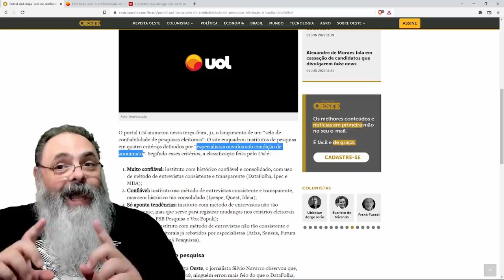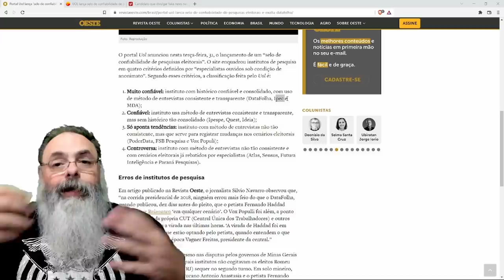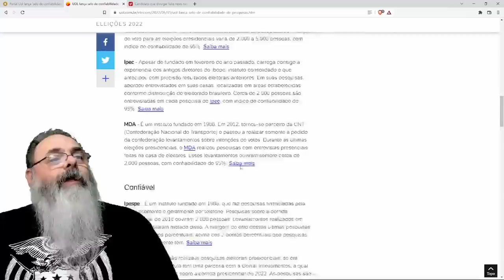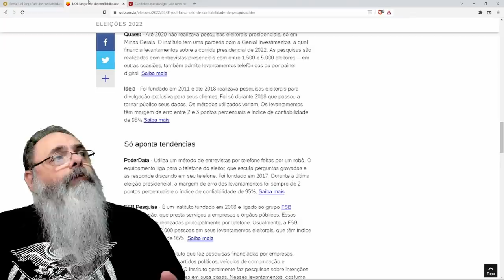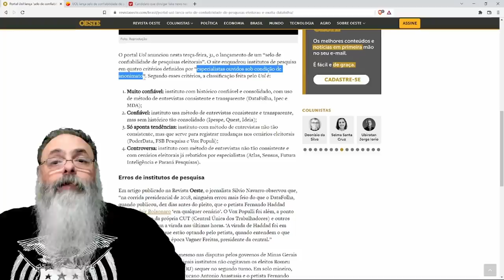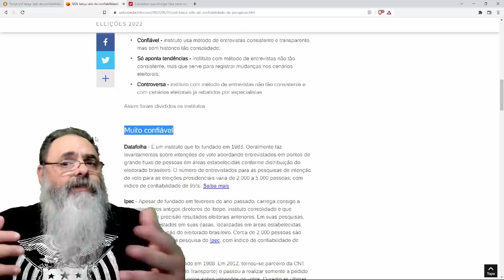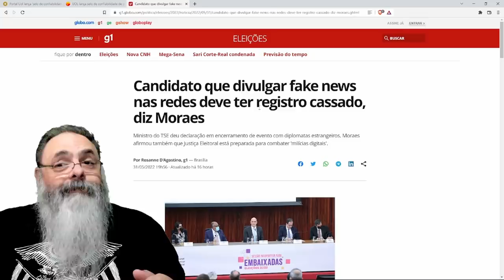CERTIFICADO de PESQUISA do UOL mostra desespero: NÃO ESTÃO acreditando em nossas pesquisas!